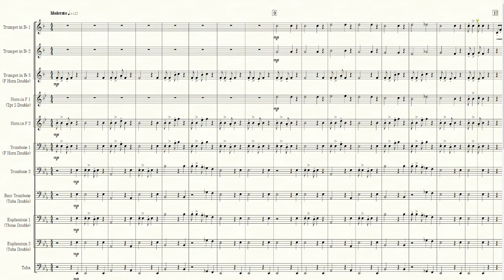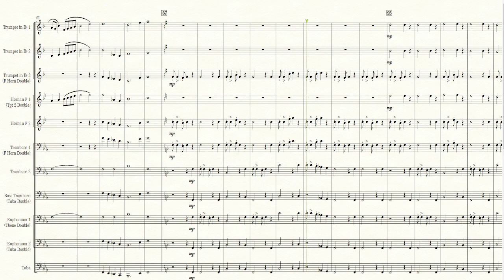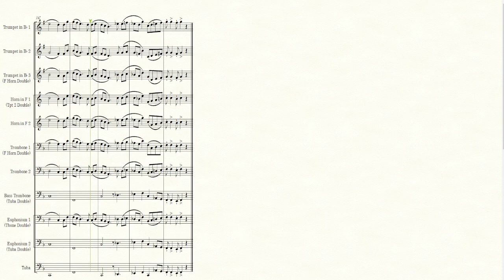Blue Ridge Festival by Clayton DeWitt (Grade 2, Brass Choir)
Blue Ridge Festival for Brass Choir by Clayton DeWitt

Grade 2